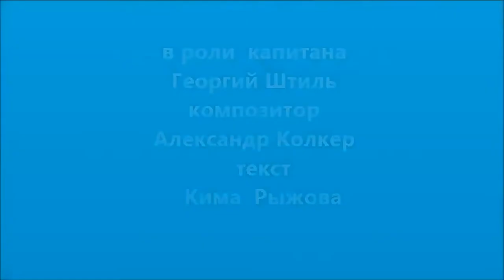Bosphorus Sorgun. Манавгат. Река-Море. МАМРЕНСИ СУКА!!! Давай Греби!!!